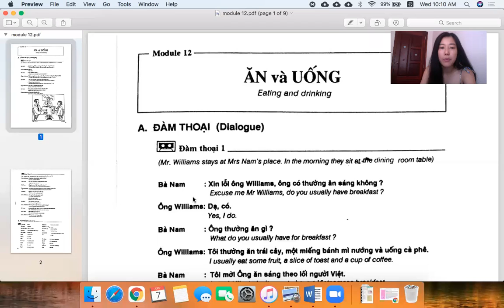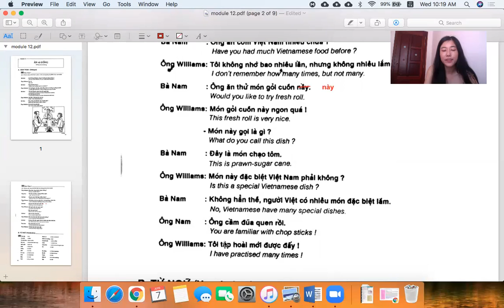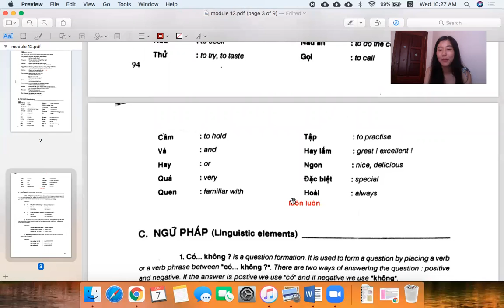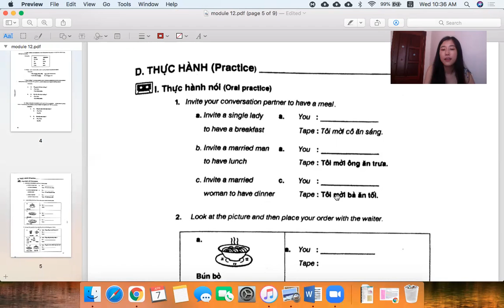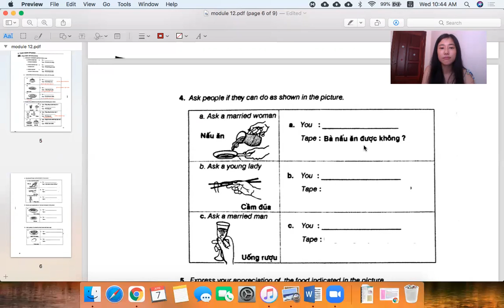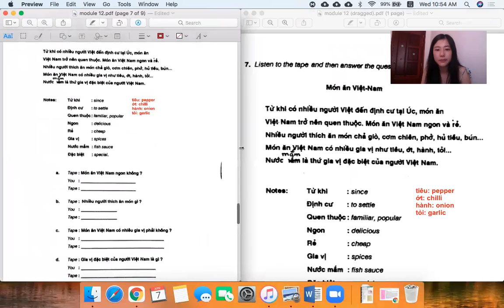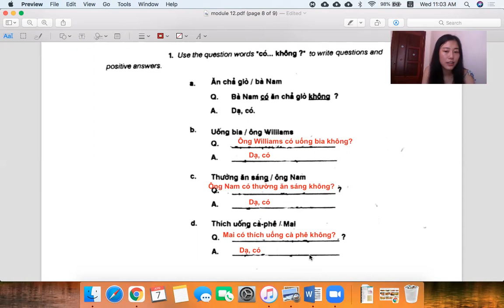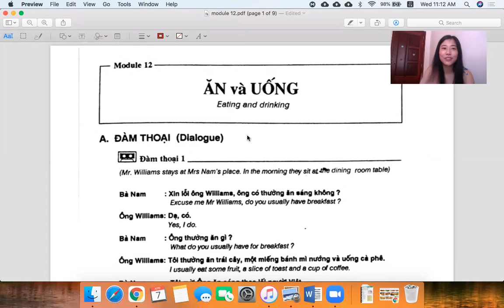Vietnamese for Beginner 1: Module 12 Eating and Drinking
Text book: Tiếng Việt Vietnamese for Beginners 1
Author of the book: Phan Văn Giưỡng